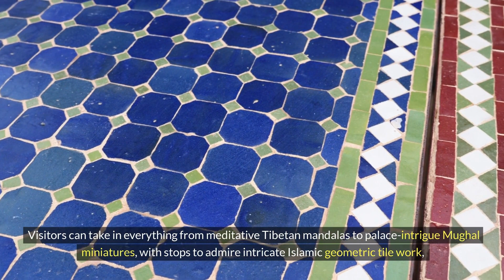Discover San Francisco: The Ultimate Top 10 Must-Do Activities!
Explore the vibrant and diverse city of San Francisco with our expertly curated list of the top 10 things to do! From iconic landmarks to hidden gems, we've got you covered with the best experiences in the City by the Bay. Whether you're a local looking for new adventures or a visitor planning your trip, this video has something for everyone. Get ready to embark on an unforgettable journey through San Francisco's rich culture, stunning scenery, and unique attractions.

In this video, we'll take you on a virtual tour of the following top 10 attractions:

Golden Gate Bridge: Witness the breathtaking beauty of the world-famous Golden Gate Bridge.

Alcatraz Island: Step into the eerie history of Alcatraz Prison with a guided tour.

Fisherman's Wharf: Experience the lively waterfront and enjoy delicious seafood.

Chinatown: Immerse yourself in the vibrant culture of one of the oldest Chinatowns in North America.

Cable Cars: Take a ride on San Francisco's iconic cable cars for a unique city view.

Lombard Street: Drive or walk the "crookedest street in the world."

The Painted Ladies: Admire the charming Victorian houses in Alamo Square.

Museums: Explore world-class museums like the de Young Museum and the Exploratorium.

Ghirardelli Square: Satisfy your sweet tooth with the famous chocolate at Ghirardelli Square.

Twin Peaks: Enjoy panoramic views of the city from this stunning hilltop.

Join us on this adventure and make the most of your time in San Francisco.